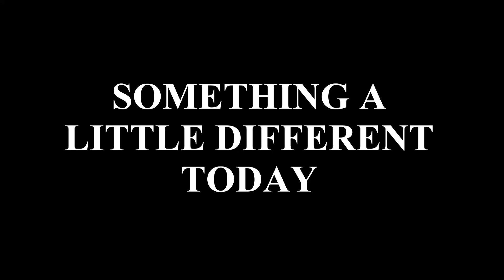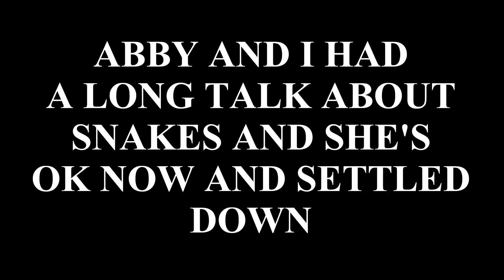FIRST SNAKE AND "VINTAGE" KELTY QUATTRO 2 TENT ep266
Taking pictures of a Kelty Quattro 2 "vintage" tent for repairs and our first snake of the season.